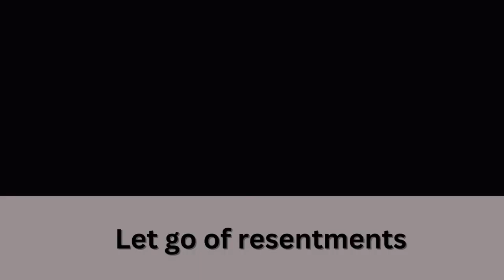Letting go of offenses works!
🌟 Reclaim Your Energy and Productivity! 🌟

Are you tired of carrying around the weight of anger and offenses? It's time to break free and unleash your true potential!

🔥 Say goodbye to the draining impact of negative emotions!
🎨 Unlock your creativity by releasing what no longer serves you.
⚙️ Supercharge your productivity and achieve your goals effortlessly.